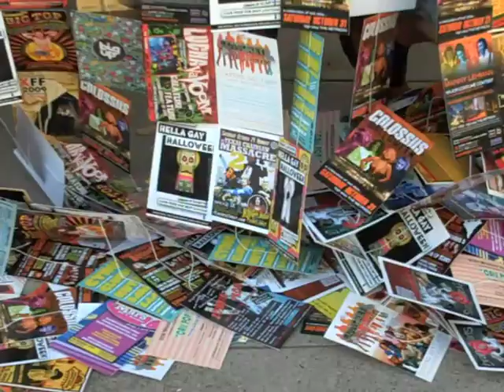The Queerist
Combo promo video for The Queerist and video for the Knight News challenge grant. Check out The Queerist's blog for info on all the performers; voiceover by Leigh Crow aka Elvis Herselvis.